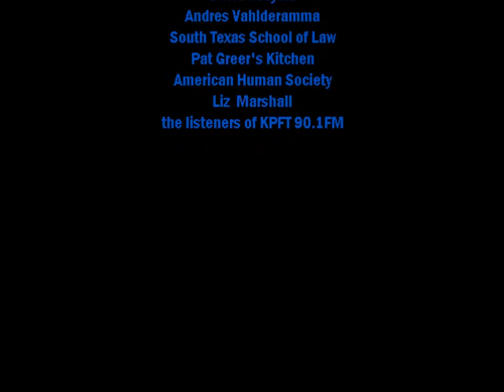The Ghosts in Our Machine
Are Animals Sentient Beings? Audio Interview "The Ghosts In Our Machine" preview showing organizer Lisa Robertson on the details for Tuesday's April 8th, 2014 screening at the South Texas Law School.Interviewed by Laine Closier & MArlo Blue for KPFT 90.1 FM Local News at 4pm., Friday, April 4, 2014. English.